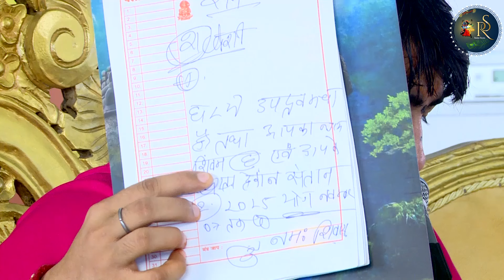पूरा घर हैरान है गुरूजी ~ Bageshwar Dham Sarkar || Divya Darbar || Latest Video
bageshwar dham sarkar live today, bageshwar dham sarkar mumbai live, bageshwar dham sarkar darbar live, bageshwar dham sarkar mumbai darbar, bageshwar dham sarkar mumbai divya darbar,
bageshwar dham sarkar,bageshwar dham sarkar viral video, bageshwar dham sarkar trending video